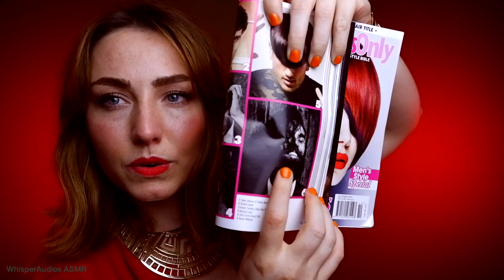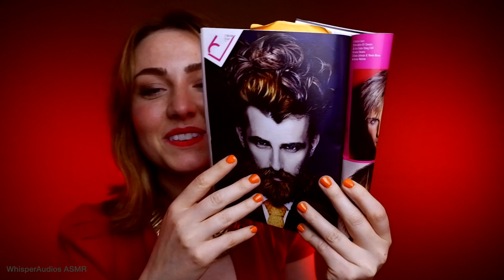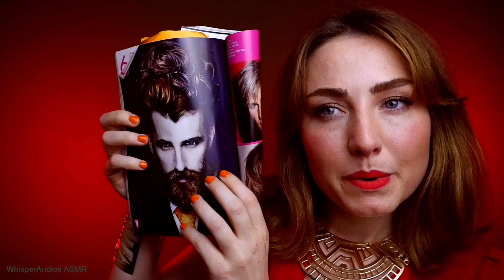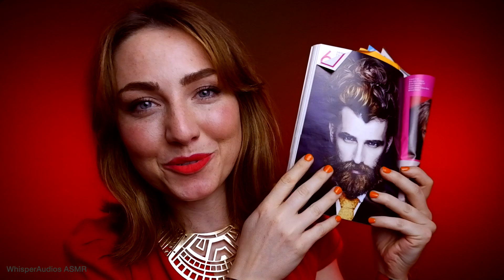ASMR - Flirty stylist trims your beard (layered sounds + personal attention)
Welcome to the Salon? New in town? Well sit down, relax and I'll give you a relaxing beard trim!

CUSTOM VIDEOS - From time to time I make custom videos for viewers! To have your own personalised ASMR video made just for you, please email whisperaudios(at)hotmail.com for Price List, Availability and Terms & Conditions.